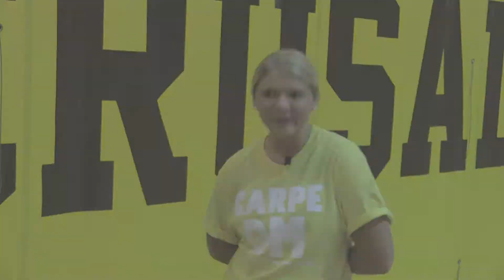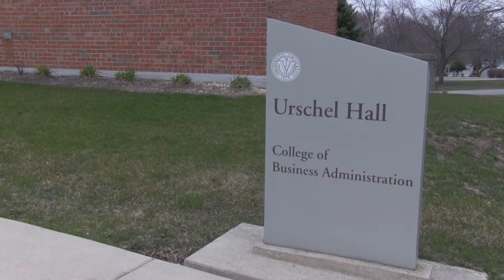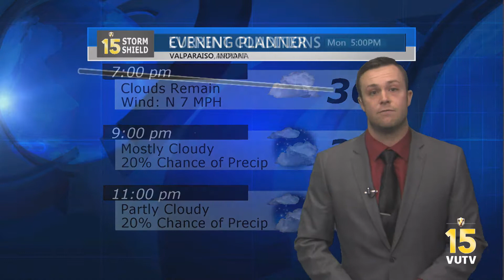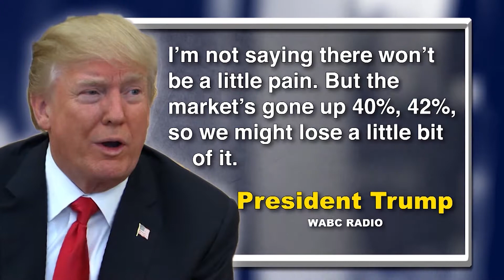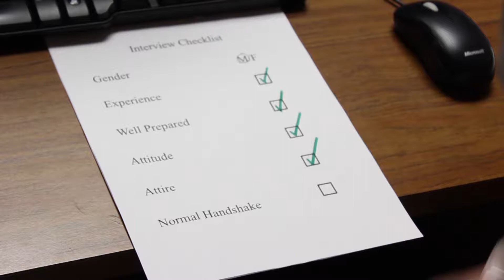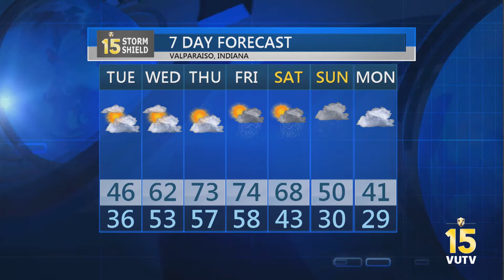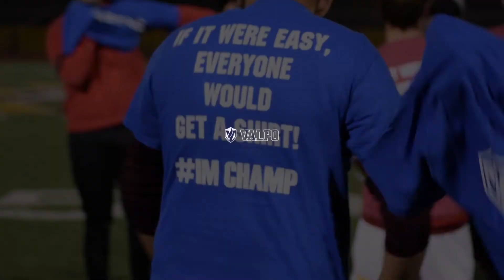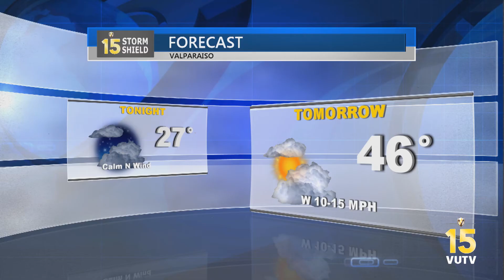SHIELD 4/09/18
Anchors: Blake Harms and John Hammersmith
Weather: John Hammersmith